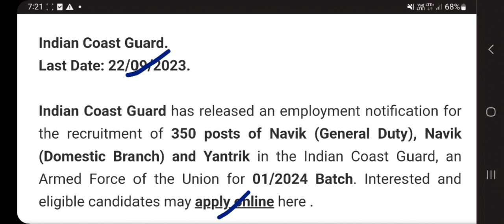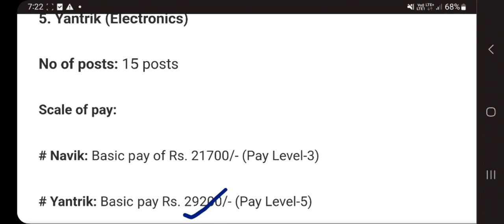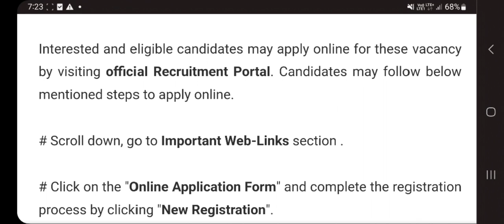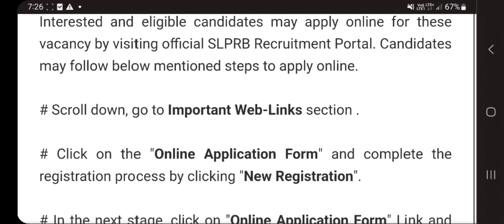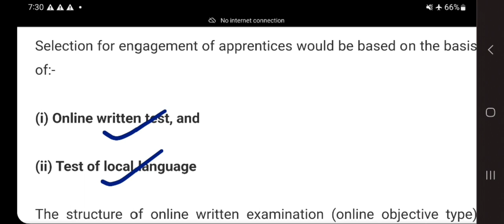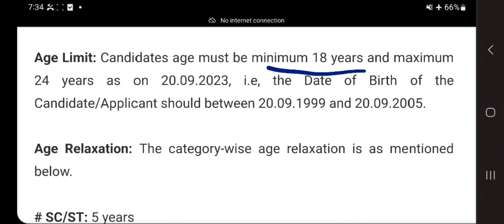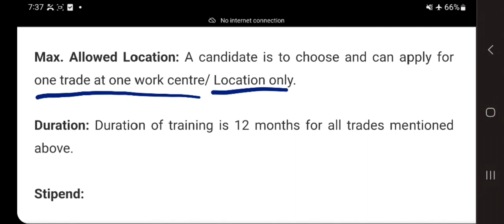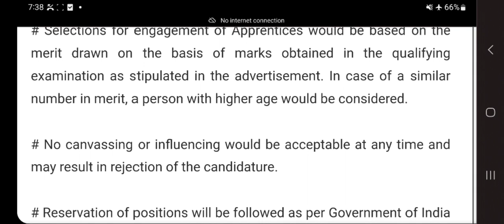৯০০০ টা পদৰ আবেদন চলি আছে । Assam Job news today| Assam Job Vacancy 2023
৯০০০ টা পদৰ আবেদন চলি আছে । Assam Job news today| Assam Job Vacancy 2023

ONGC and SBI Apply r babe contact korok
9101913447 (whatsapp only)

Mock Test লব বিছাৰিলে তলৰ নম্বৰত Whatsapp ত মেছেজ এটা কৰিলেই সকলো জানিব পাৰিবা ।

Job Details

-This video has no negative impact on the original works (It would actually be positive for theme)

This is just a recruitment information video . The name, logo, and properties mentioned in the video are the proprietary property of the respective government organizations. 'Job in Assam' is in no way responsible for any liability arising out of the contents/text of this information.